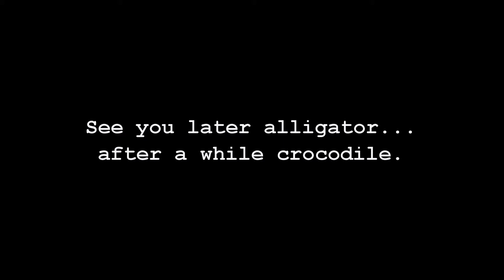KEONI REPORT -Dirtland 1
Keoni is digging a big hole while papa works in the front yard.